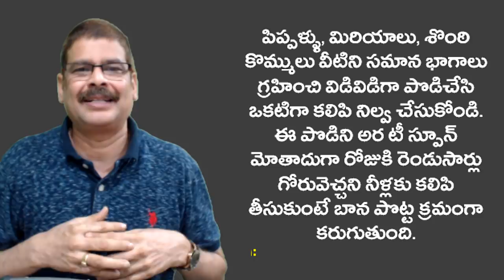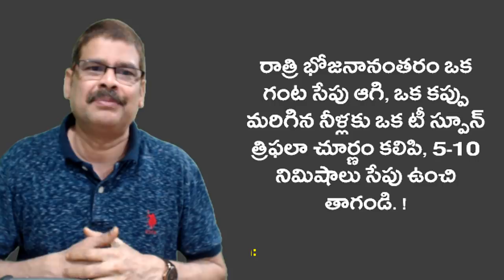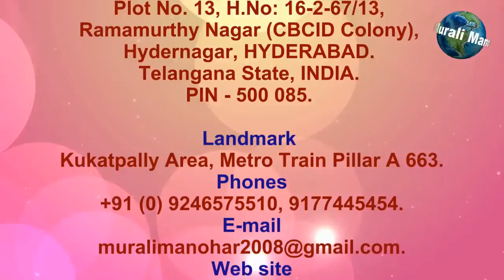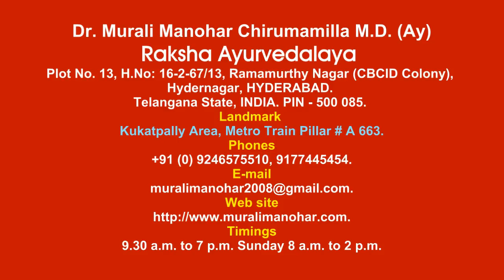బానపొట్టను సులువుగా తగ్గించుకోండి. HOW TO REDUCE BELLY FAT?